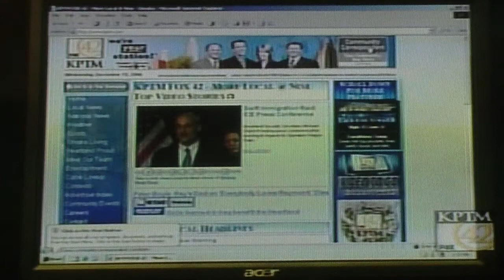Fox 42 - Omaha, Nebraska 2006